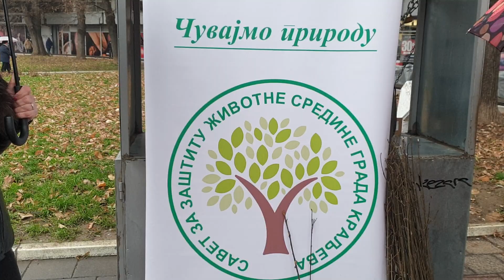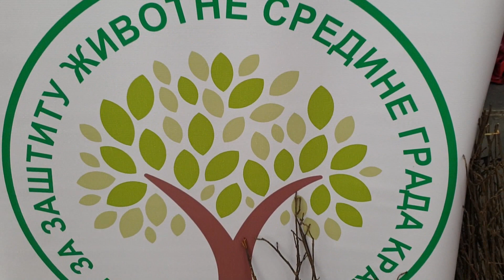Podela sadnica belog jasena u Kraljevu - akcija "Posadi svoj hlad"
Prva akcija Odseka za zaštitu životne sredine bila je organizovana u proleće ove godine, a sadnice koje su građani danas dobili namenjene su za jesenju sadnju
„Ko nije drvo razumeo prvo, pa tek onda sadio, taj nije ništa uradio… I shvatiće, kad-tad, da ne zna šta je hlad”, opominjao je Đorđe Balašević. Ko je hteo – došao je danas, i pored kiše na Trg srpskih ratnika na kojem su predstavnice Odseka za zaštitu životne sredine kraljevačke Gradske uprave strpljivo delile besplatne sadnice belog jasena. Akcija je organizovana u saradnji sa Zelenim razvojnim centrom iz Sremske Mitrovice.
Možda kišni dan za akciju koja je u isto vreme organizovana u 100 gradova u Srbiji i nije bio idealan da se podsetimo važnosti hladovine u vrelim letnim danima, ali – ova lepa zamisao odnosi se i na poštovanje šume i drveća.
Branka Čubrilović iz Odseka za zaštitu životne sredine podsetila je svako stablo doprinosi čistijem vazduhu:
- Jedno drvo apsorbuje od 10 do 40 kg ugljen-dioksida godišnje tako da, osim čistijem vazduhu, doprinosi i u borbi protiv globalnog zagrevanja i klimatskih promena.
I u aprilu ove godine, tokom akcije „Posadi svoj hlad“, u Kraljevu je podeljeno 100 sadnica belog jasena.
- Tada je deo sadnica išao osnovnim školama, a sada smo se odlučili zbog velikog interesovanja, da sadnice idu isključivo građanima. Malopre nam se javila jedna gospođa koja je dobila i posadila sadnicu belog jasena u proleće koja je oduševljeno potvrdila da se njen jasen lepo primio, pa je danas sa radošću došla po novu – kaže Branka Čubrilović.
Drvo, kažu, nikada nisu samo grane i lišće, već i senka ispod drveta i nebo kroz njih. Naši preci su jako poštovali šumu i drveće i postoji nebrojeno mnogo poslovica
Beli ili gorski jasen može da dostigne visinu i do 40 metara, a deblo može biti široko do metar i po. Najviše mu odgovaraju mešovite listopadne, vlažne šume gde se duže zadržavan sneg i gde retko ima suše.
Prirodno raste u svetlim listopadnim šimama, nizinskim područjima, nadmorskim visinama od 1.500 metara, uz obale potoka i reka, a može se naći i u parkovima, vrtovima i javnim površinama, kako pojedinačno, tako i u grupama i drvoredima.
Za one koji su sadnice dobili, korisno će biti uputstvo za sadnju na kojem piše:
1. zemljšte u koje se drvo sadi očistite od trave i korova
2. potom iskopajte rupu koja je dovoljno velika da u nju stane koren grumen
3. postavite sadnicu u rupu
4. vodite računa da vrh korena bude u ravni sa rupom * zatrpavanje početka debla zemljom može da izazove truljenje stabla!
5. potom rupu ispunite ostatkom zemlje, dok ne bude u ravni sa tlom
6. nežno ugazite tlo oko sadnice kako biste iz zemljišta uklonili vazdušne džepove
7. nakon sadnje zalijte tlo u koje ste posadili svoju sadnicu
Bilo bi lepo da sve danas podeljene sadnice – zaista dobiju priliku da porastu kao najlepši izdanci svoje vrste.